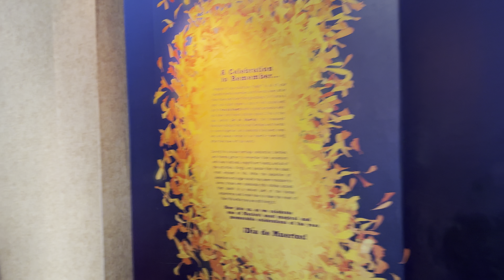Walk into Mexico with me at Epcot